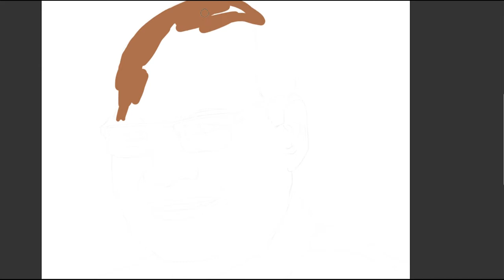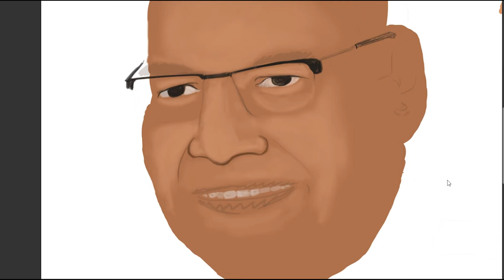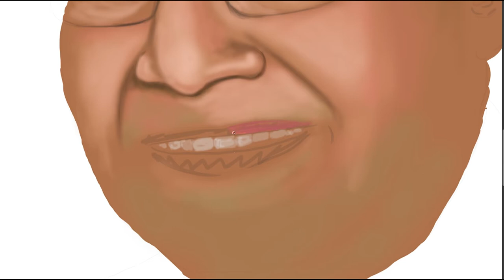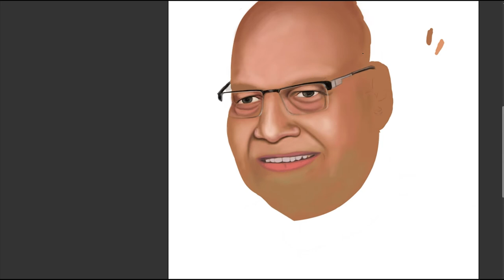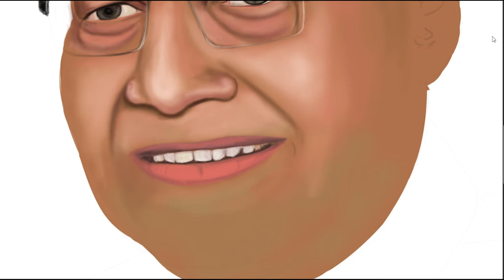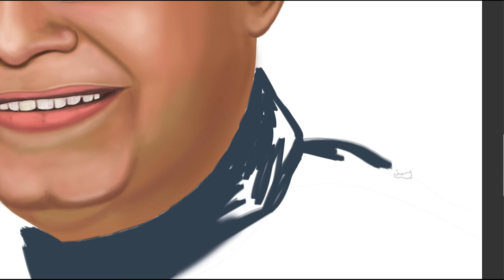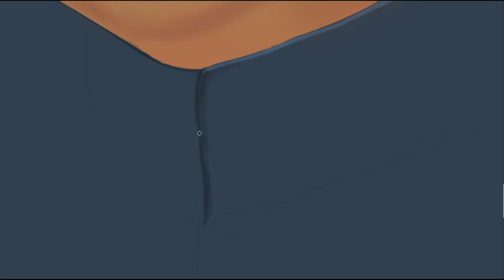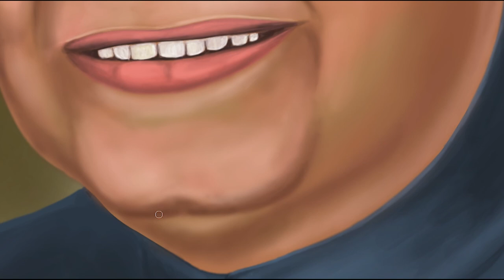President of India Ramnath Kovind Digital Painting